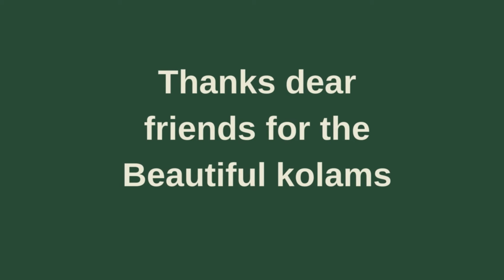Kandha sashti special STAR Flower kolam | Easy Padikolam for Murugan | Rangoli Muggulu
Kandha Sashti special Padikolam | Peacock kolam for Murugan | Easy rangoli muggulu | Festival rangoli
Kandha sashti kolam for Lord Murugan
karthigai masam kolam
kolam for lord murugan
karthika matham muggulu
Sankranthi muggulu
Dhanurmasam muggulu
Pongal kolams
Padi kolam
Pulli kolangal
Melikala muggulu
Geethala muggulu
Diwali rangoli
Vinayaka chavithi muggulu
Krishnashtami muggulu
Sivarathri Muggulu
Dussehra Muggulu
Ugadi muggulu
Karthika masam Muggulu
Ratham Muggulu
Friday Kolam
Daily Rangoli
Beginners Rangoli

-  5 Vibrant Colours Combo
 - 10 Vibrant Colours Combo
- 15 Vibrant Colours Combo